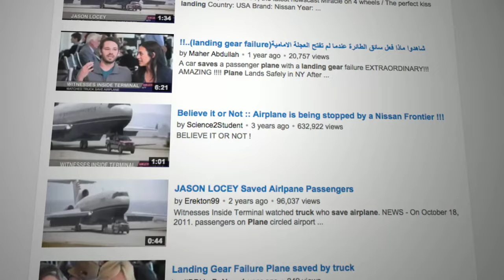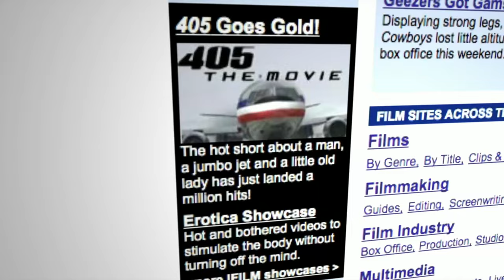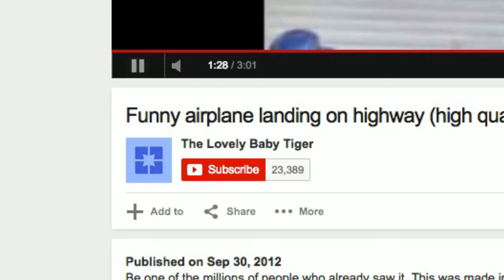Viral Comets: Truck Saves Plane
Captain Disillusion channels his inner Neil DeGrasse Tyson.

Special thanks to: Noël Dilks